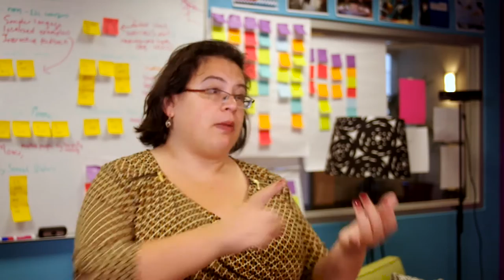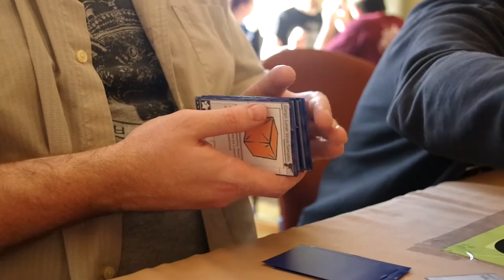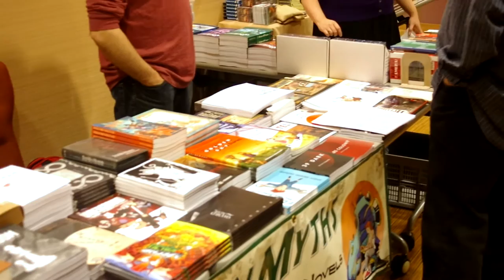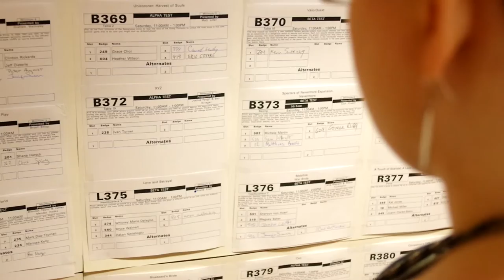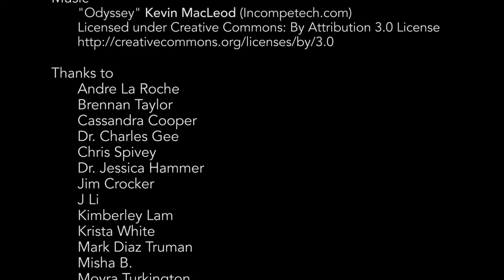Diversity & the Tabletop Roleplaying Community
A video ethnography by John W. Sheldon, with assistance by Brie Sheldon, looking at the state of the tabletop roleplaying community regarding issues of diversity.

Members of the Tabletop RPG community share personal accounts, including early gaming experiences, and their impressions of game stores and conventions. Academic perspectives on diversity help inform the viewer of the potential for positive change as the personal accounts turn toward proposed solutions and hopes for the future.